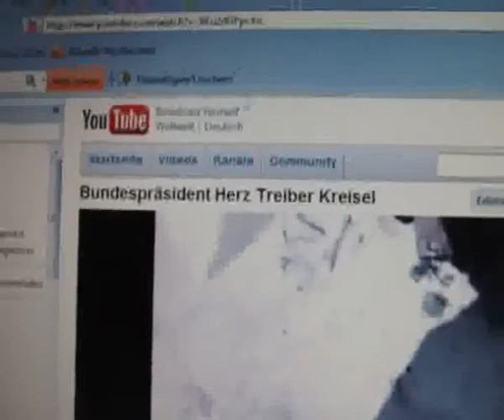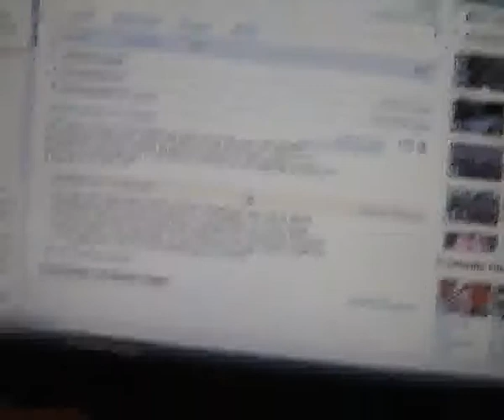Jägerstätter fade out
Die Überlebensstrategie des Herrn Jägerstätter haben Millionen Menschen nachzuahmen versucht - es wäre in Friedenszeiten aber nicht unbedingt notwendig gewesen -
(Widmung: dem Verfassungschutz, Historischer Einführungsunterricht, das 3. Reich ist bereits vorüber)